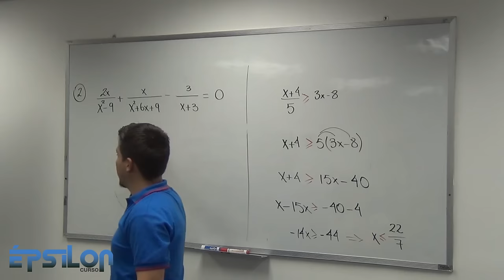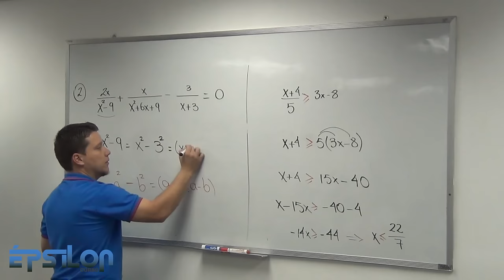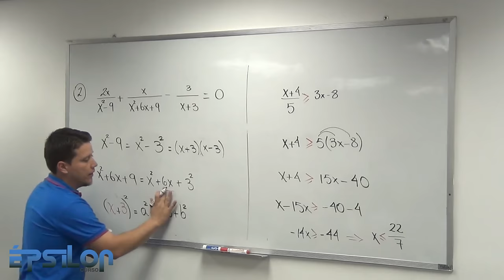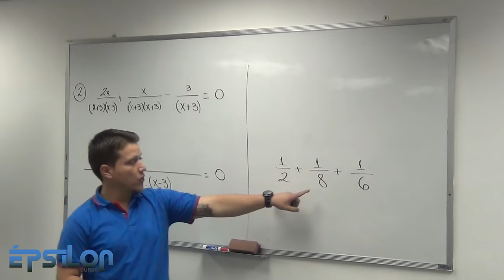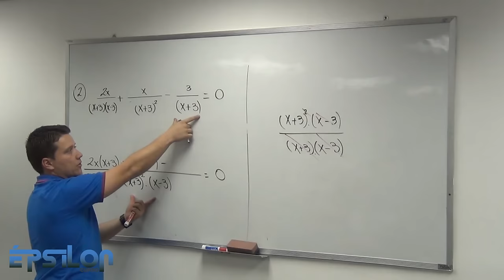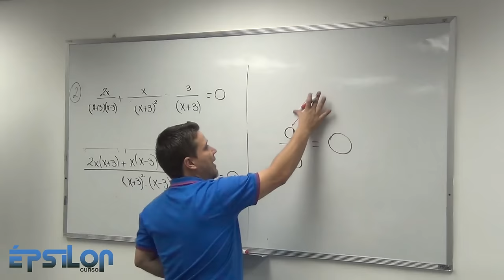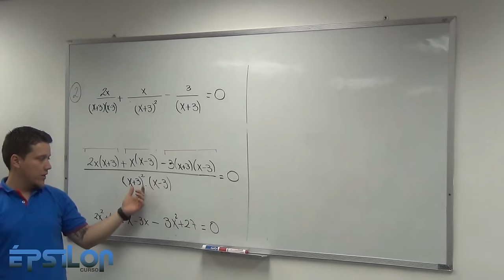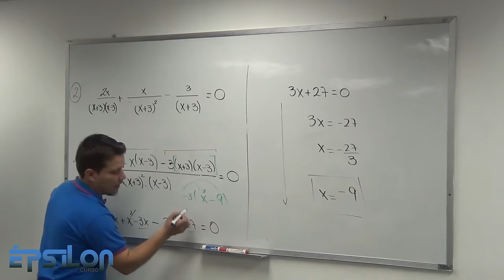Ecuaciones con Fracciones Algebraicas. Factorización. (Clase1 _ Parte 3/6)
Repaso de ecuaciones donde están presentes fracciones algebraicas donde se tienen polinomios.